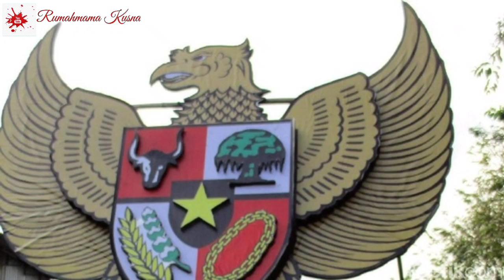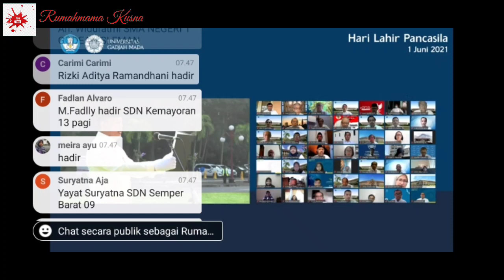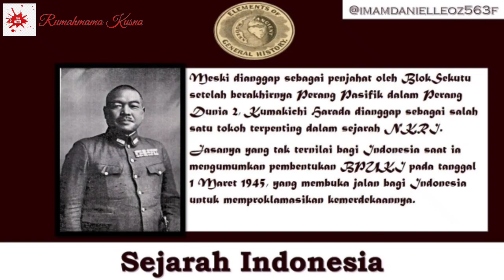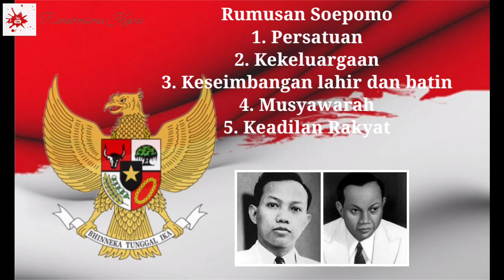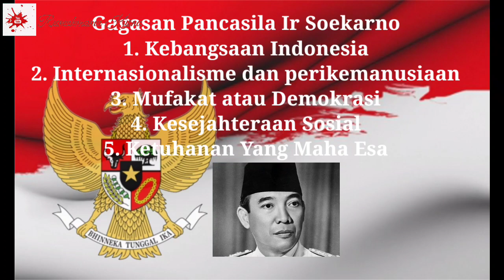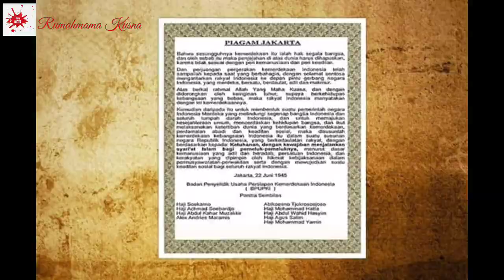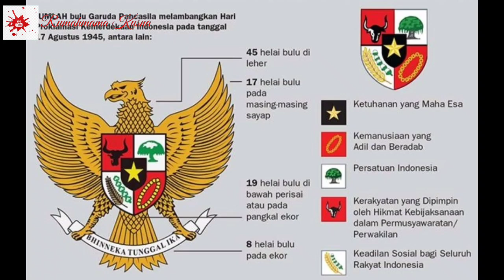Sejarah lahirnya Pancasila